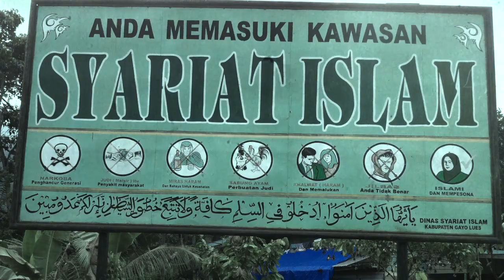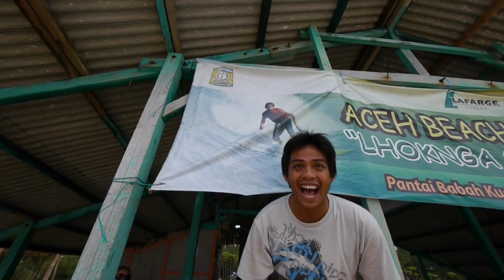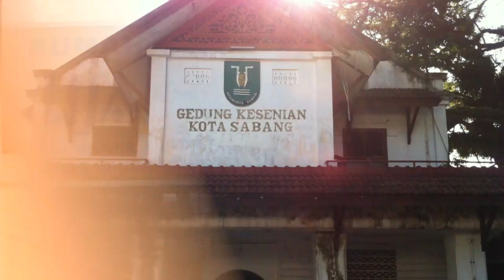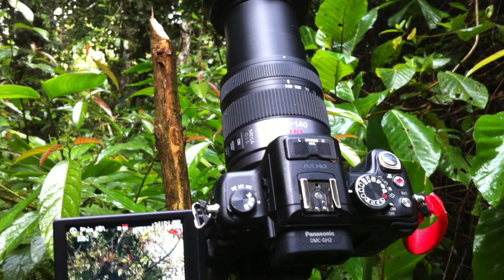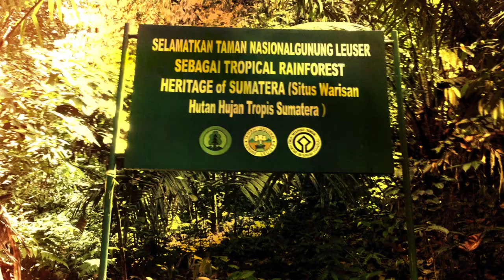Orangutans in wild Sumatra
the Gayo Highlands in the Aceh region of Sumatra is one of the last remaining habitats for wild Orangutans. This is a personal film about my february 2011 trip to this remote area. The first 10 days I spent along the west coast of Sumatra near Banda Aceh. The province of Aceh has the highest proportion of Muslims in Indonesia, mainly living according to Sharia customs and laws. Aceh was the closest point of land to the epicenter of the massive 2004 Indian Ocean earthquake, which triggered a tsunami that devastated much of the western coast of the province, including part of the capital of Banda Aceh. In the village of Lokna, where 4 out of 5 people died when the huge tsunami wave hit land I did an interview with Alex Dery, who was one of the lucky survivors.
After busy days of surfing, snorkeling and practicing my shooting skills with wildlife, I took the hideous bus ride to the village of Kedah, right in the center of the Gayo Highlands in the Gunung Leuser Eco System, where I met my friend Stefan Reians. Together we stayed one week with Mr. Jaly, looking for Orangutans from dawn till dusk. After Stefan left Sumatra, I spent another week in the village of Ketambe, being guided by Johan and Abu. I can not thank theses guys enough! How can get in touch with them through this
On a technical note: I had the than brand new Pansonic Lumix GH-2 with the 14-140mm zoom with me. This lens gave me the equivalent of a 280mm telephoto reach which in itself is not enough for wild animals. The GH2 has an aditional reach cropped mode though that gives more than 700mm telephoto reach.
Of course this kind of reach makes handholding extremely tricky and even with my small Manfrotto 560B video tripod it is very hard to achieve stable shots. I really should have brought the heavier and smoother 701HD video tripod - but than, everything here is so strenuous that I can not see myself schlepping around more gear!
I also had the 7-14mm wide angle zoom and the 20mm pancake lens for the GH2 and also a GoPro HD and the iPhone G4 with me. Everything you see in this film is shot with either of this cameras and lens combinations...